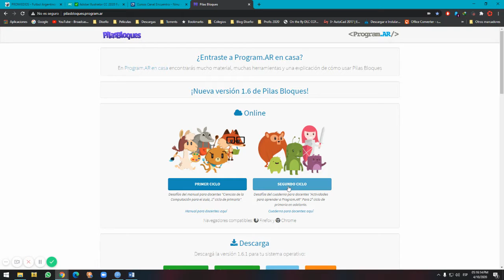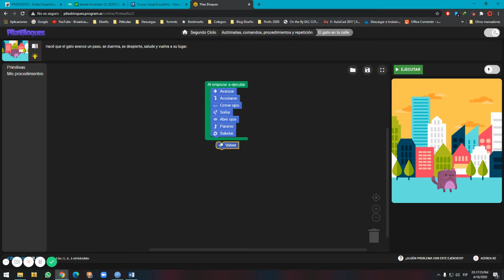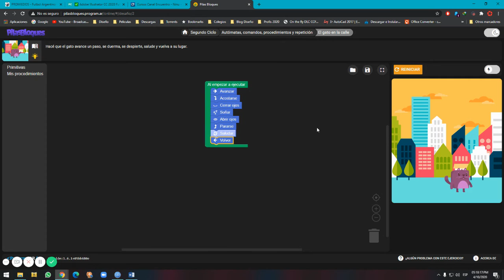Tutorial Pilas Bloques Desafío 2.